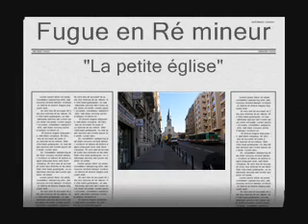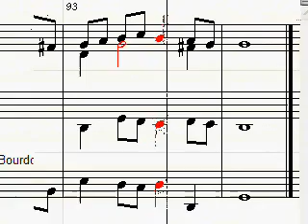Fugue en Sol mineur "La petite église" - Fuga in G minor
This is a baroque music in Bach's style I wrote in 2004 and revised in 2008.
This fugue is in G minor, I apologize for the error in the title of the video.
This small fugue is performed by my PC computer using Kloria virtual organ and my own sample-set of the Cavaillé-Coll of Notre-Dame de la Gare. The features of the virtual instrument are similar to those of this nice organ, but the pipes have been sampled in various places.
The PDF score is free.